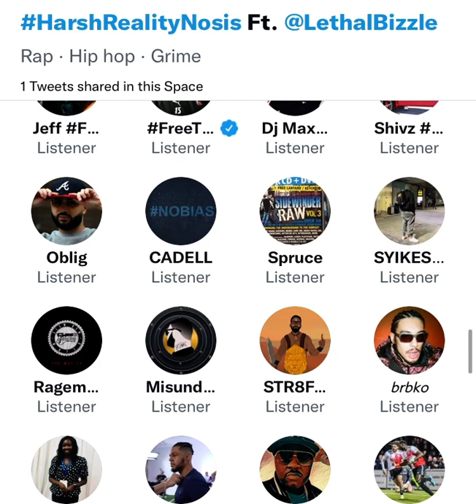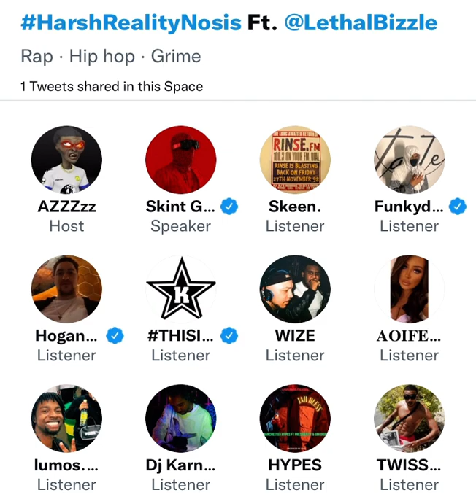Lethal Bizzle explains Tulisa (N Dubz) beef 😂⚠️